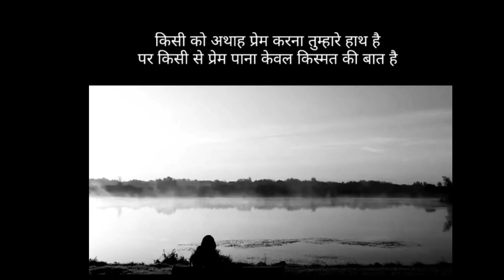sad feeling status||new sad status||love sad status||new heart beet status